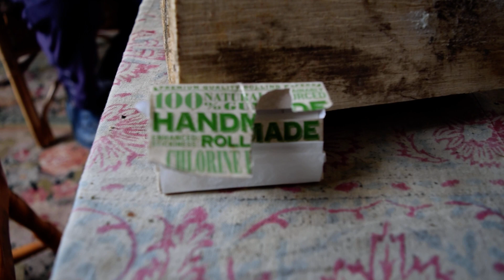Paul Henry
12/6/21